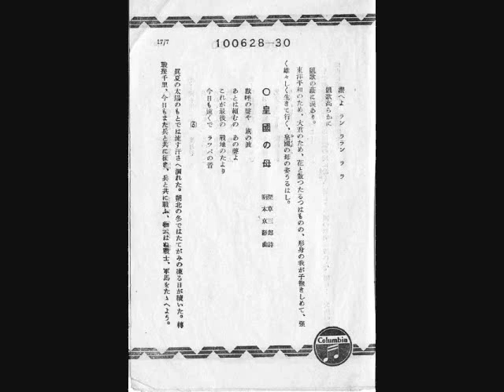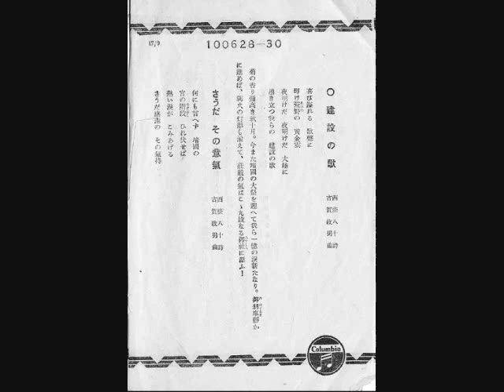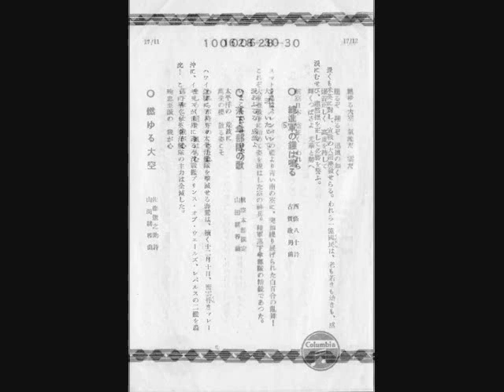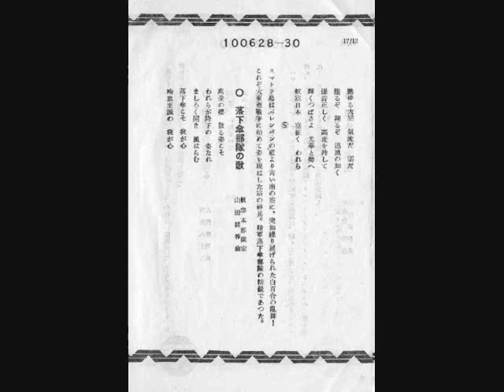歌謡組曲 大東亜戰争歌謡史（二）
和田信賢解説。昭和十八年。コロムビアの三枚組SP。